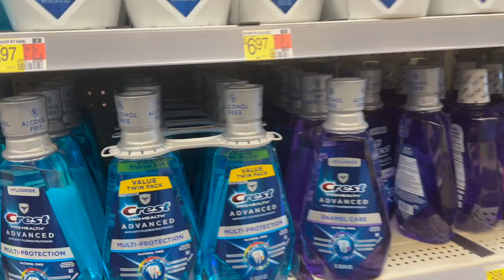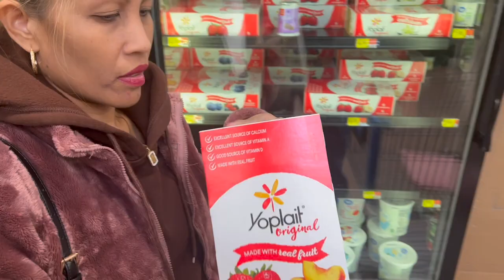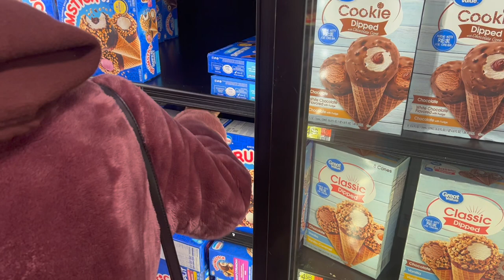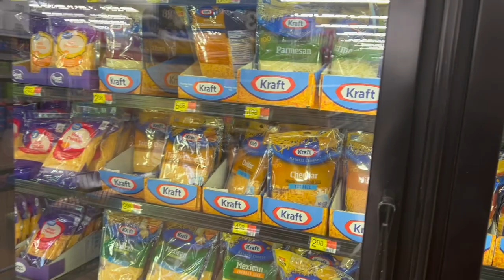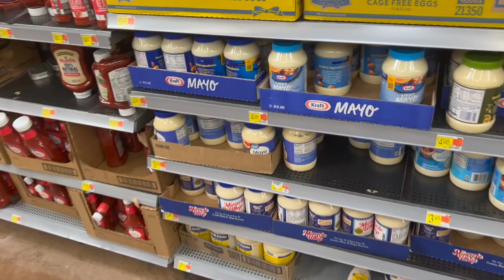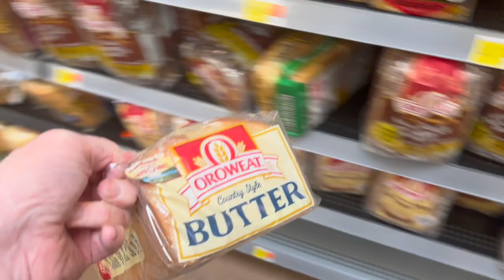Walmart Shopping / Haul - Filam Grocery Day